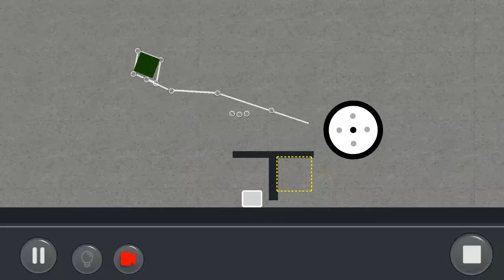by Vodkin: Puzzle Mode Level:1.46